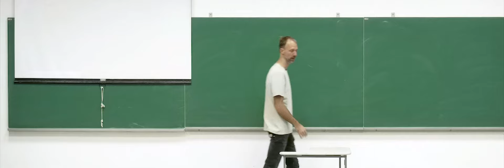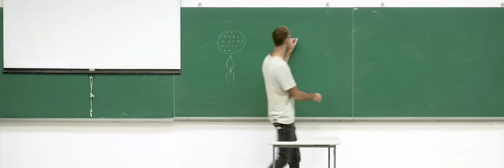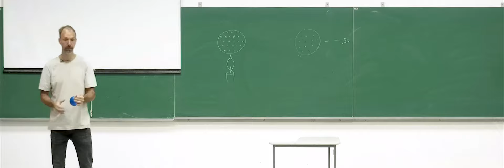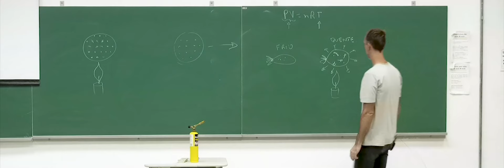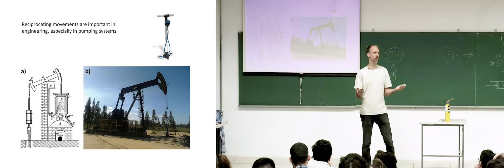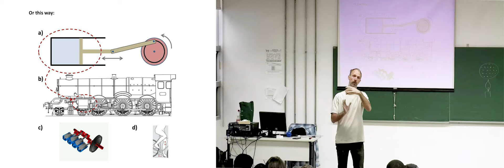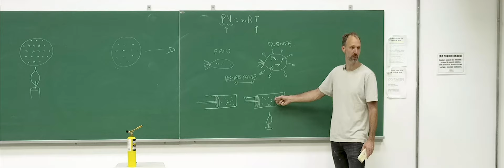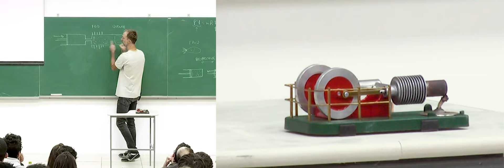BCE · Aula 05 · Prof. Jeroen Schoenmaker · Bases Conceituais da Energia · UFABC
Aula 05 da disciplina Bases Conceituais da Energia - cód. BIJ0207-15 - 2º quadrimestre de 2019 (03/07/2019) - Prof. Jeroen Schoenmaker (CECS - UFABC). Lista de tópicos na descrição (abaixo).

Conteúdo:
    00:00:00​ Logotipo UFABC
— Máquinas térmicas
    00:04:20 Máquinas térmicas surgiram antes (do estudo) dos ciclos termodinâmicos
    00:07:25 O que é calor? O que é energia térmica?
    00:08:00 Gedanken experiment: a bala de canhão - Calor é energia cinética?
    00:12:00 Relação entre termodinâmica e mecânica estatística
    00:14:20 Transição do macro para o micro. Quando os modelos clássicos começam a falhar (explicação intuitiva)
    00:18:00 Máquinas térmicas – experimento do balão (bexiga)
    00:22:12 A essência da máquina térmica – o contraste entre o quente e o frio – calor e movimento
    00:28:40 O poder da variação da temperatura de um gás
    00:30:50 Movimento reciprocante – as primeiras máquinas térmicas da revolução industrial
    00:34:40 Conversão do movimento reciprocante em movimento circular
    00:36:00 A importância do volante de inércia
    00:41:00 A incorporação de soluções de outras áreas – um exemplo de como atua a engenharia
    00:43:30 Sofisticando o sistema cilindro pistão em direção a maior eficiência – porque as máquinas de Thomas Newcomen eram ineficientes? O motor de Stirling
    00:51:00 Demonstração do motor de Stirling
    00:53: 00 Sutileza – toda máquina térmica pressupõe o movimento (daí a necessidade de um motor de arranque)